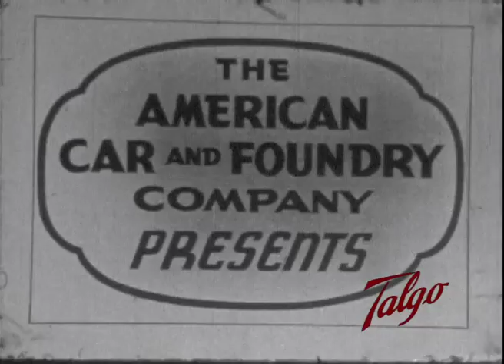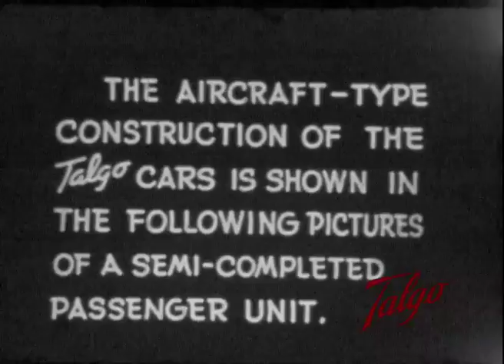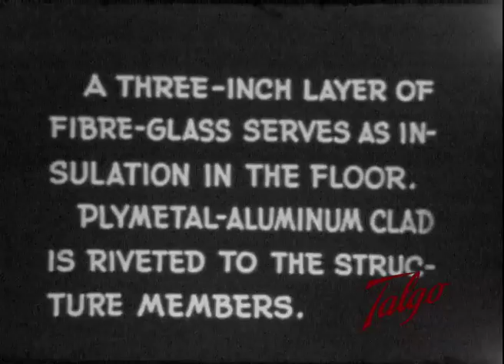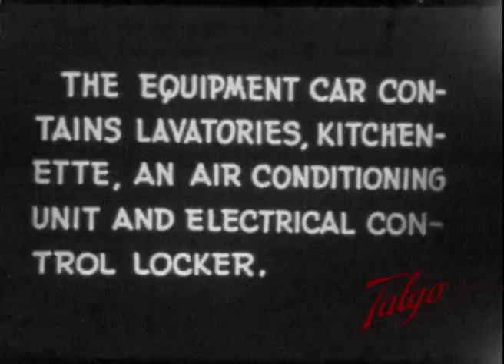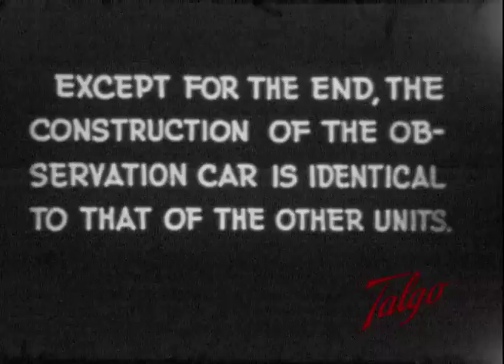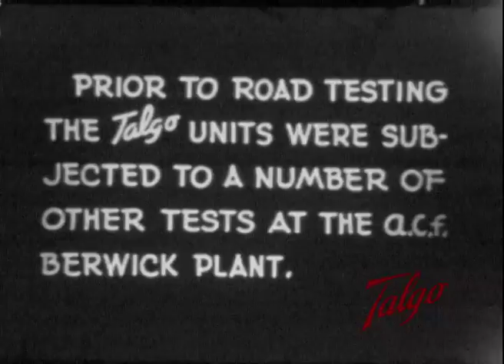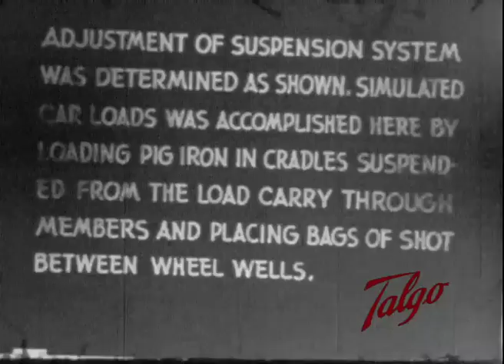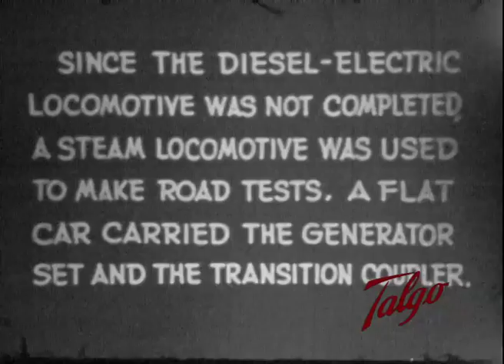ACF Talgo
Historical scenes at the American Car and Foundry Company (ACF) plant Wilmington showing various phases in construction of the Talgo cars. English, Super 8 Video